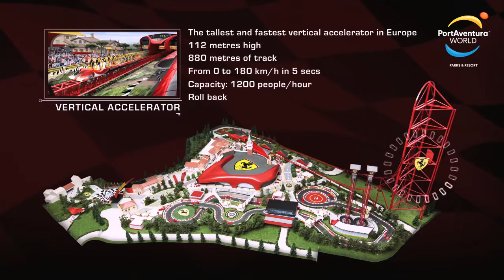Ferrari Land at PortAventura World - Opening 2017